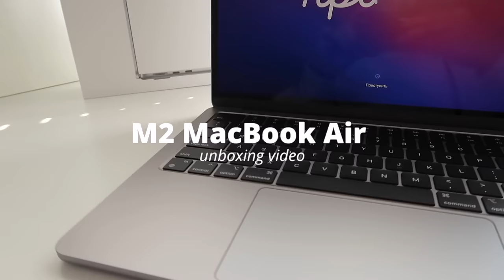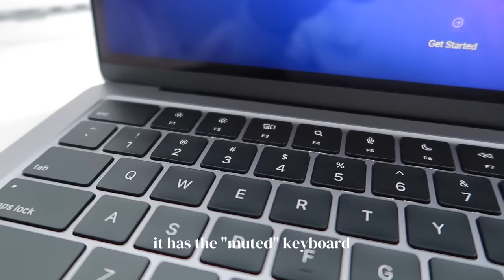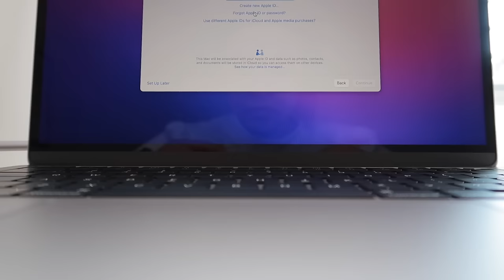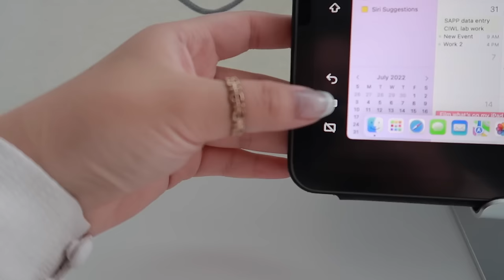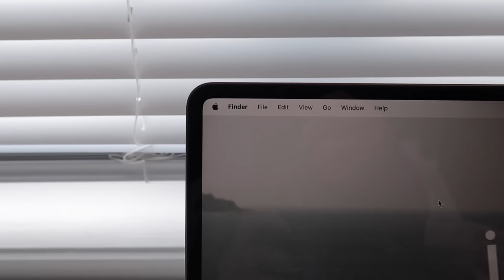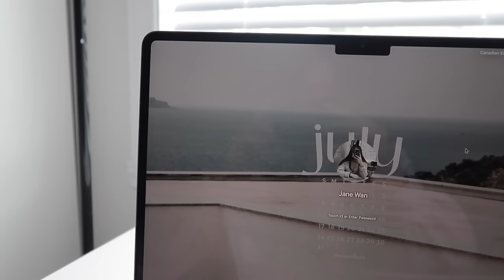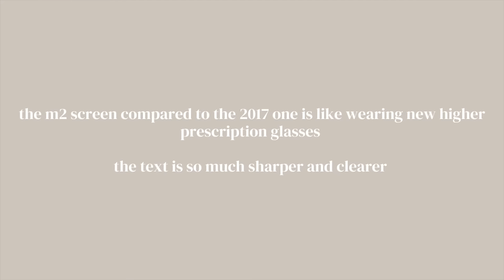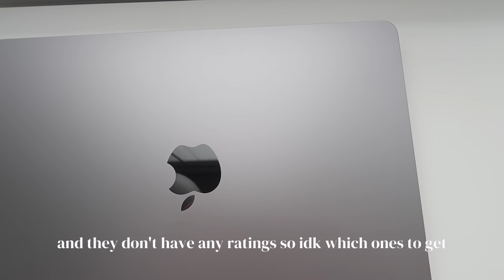unboxing my new m2 macbook air ✨📦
in this video you'll see me unboxing my new 2022 m2 macbook air in space grey. this is a very exciting upgrade from my 2017 macbook air (you'll also see a comparison between the two). I hope you guys enjoy another apple unboxing video🤍